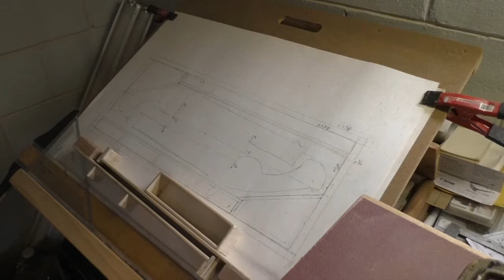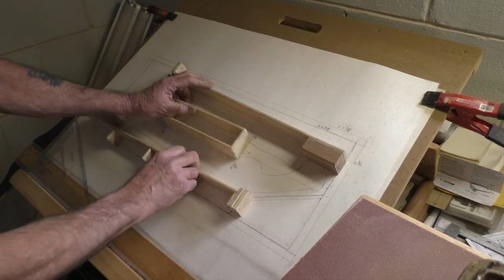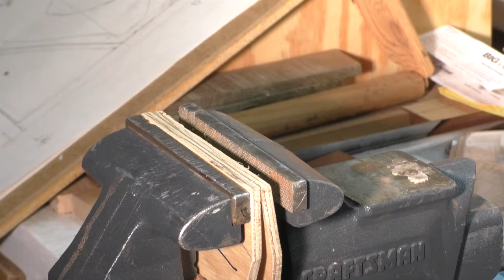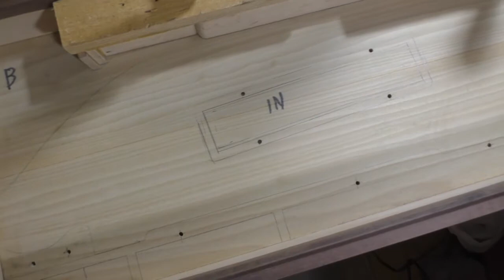Building a Pistol Case video # 1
Building a cased set with a pair of early 1700's French style flintlock pistols, from figured walnut.